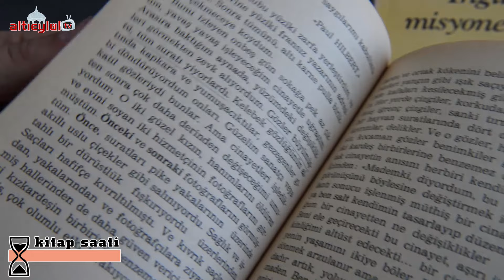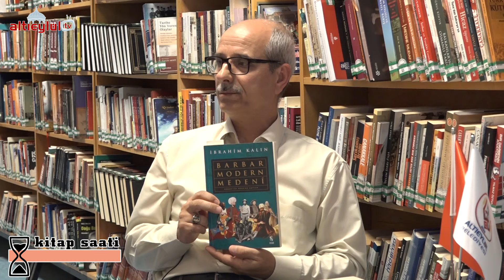Kitap Saati 1. BÖLÜM